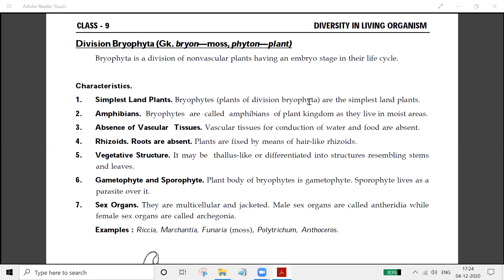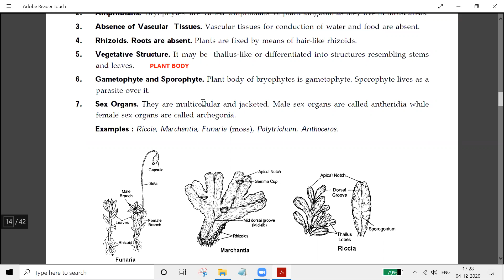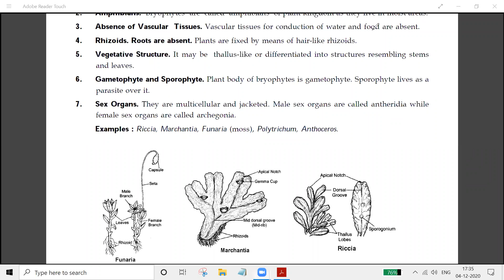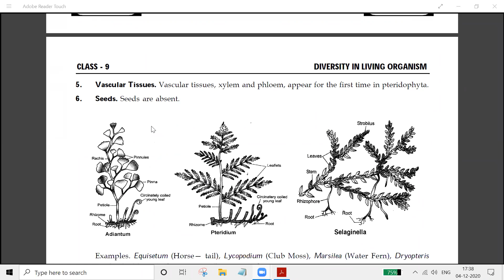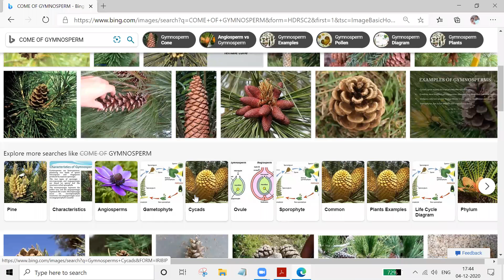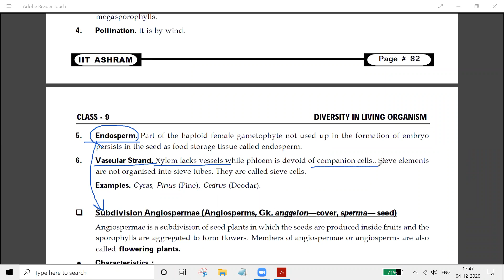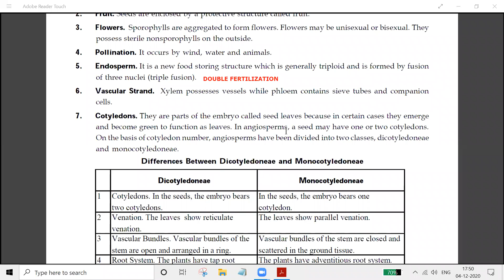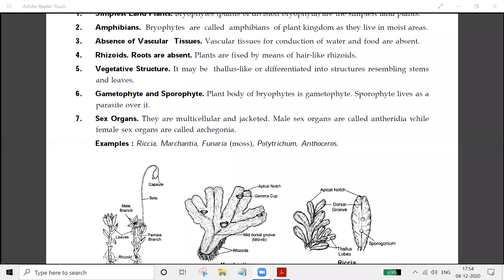Bryophytes to angiosperms_ LECTURE